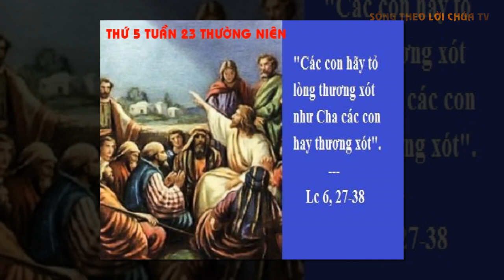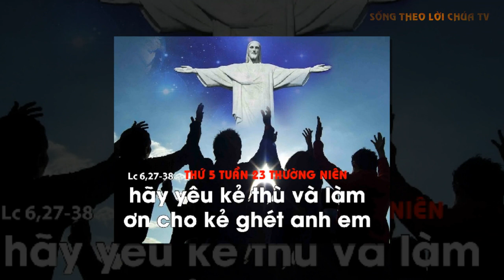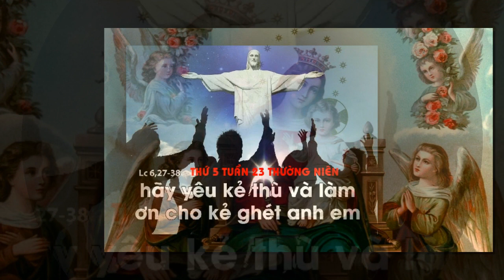LỜI CHÚA NGÀY 10/9 THỨ 5 TUẦN 23 THƯỜNG NIÊN - Pm CAO HUY HOÀNG, ĐỨC TRỌNG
Bài hát trong Video : MẸ GIÁO HỘI